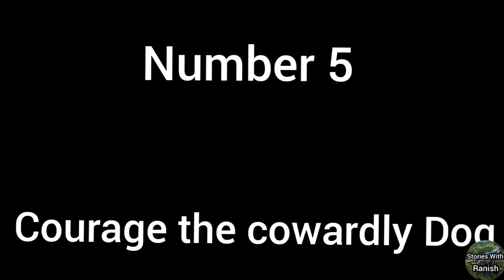Top 10 Best Cartoons OF Cartoon Network | Explained In Urdu And Hindhi |Cartoon Network 10 Best Show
... Assalam o Aaliakum.
Friends aaj hum baat karay gey Top 10 Cartoons of cartoon network ky baray mein...

. Complete Detial In Urdu And Hindhi.

If you have any issue with the content used in my video or if you find something that belongs to you. Please contact mein before claim to You tube.